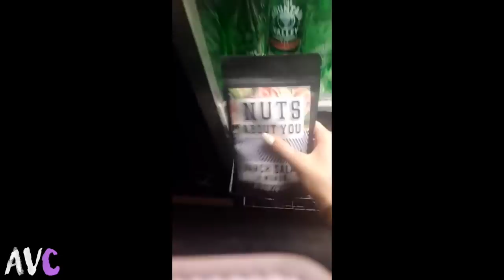Alissa Violet and Neels Visser moments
here are some of the best Neels and Alissa moments, there are much more snapchats of them together but i'm just lazy